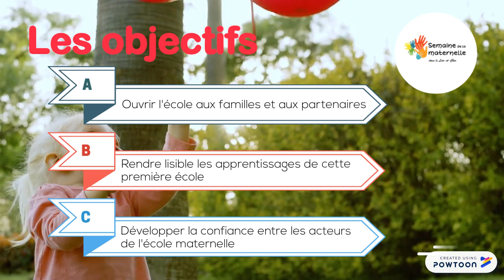Semaine de la maternelle dans le Loir-et-Cher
La semaine de la maternelle 2019 dans le Loir-et-Cher